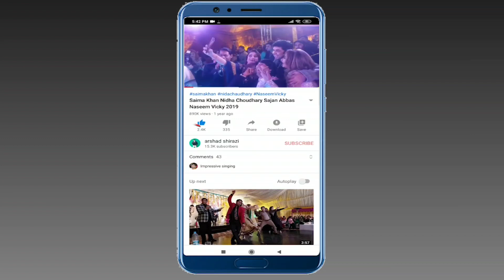Sobia Khan New Video 2021 Sobia Khan Latest Video Sobia Khan Ki Funny Video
Hello Friends Watch our Brand New Interview With Sobia Khan, sobia khan new video

Sobia Khan Ki Backstage New Video 2021 | Sobia Khan Interview | Sobia Khan Ki Dil Ki Batain